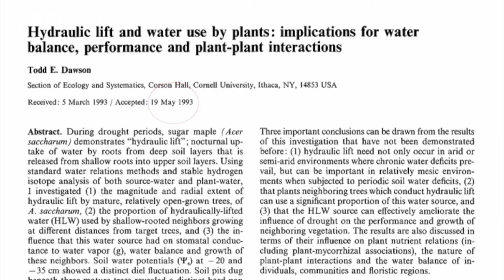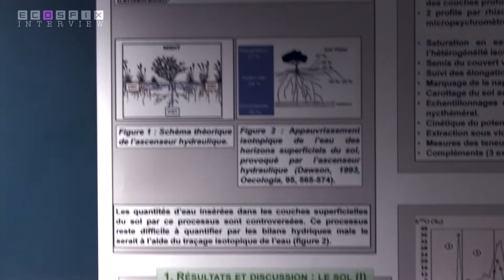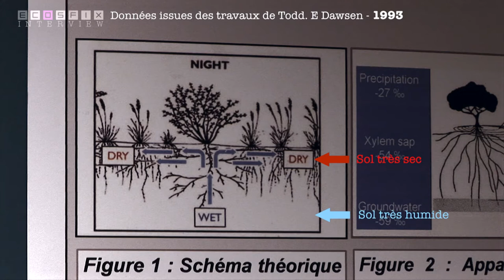ECOSFIX - l'ascenseur hydraulique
Depuis 1993, l'ascenseur hydraulique revient sur le devant de la scène scientifique (et publique...) et bénéficie d'un regain d'intérêt pour ses potentiels influences au sein des écosystèmes. Thierry Barriac, revient en détails sur ce phénomène. Explication et enjeux.
Cette vidéo fait partie d'un WEBDOCUMENT sur le projet ECOSFIX, réalisé par la SCOP AGROOF .